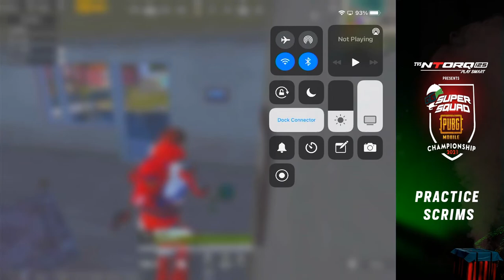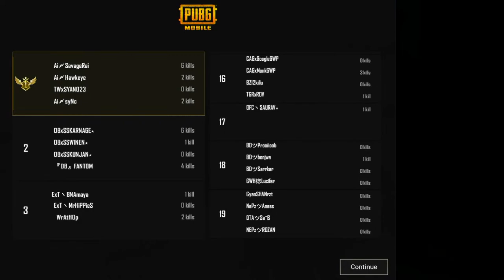GGCO TVS SUPER SQUAD - Practice scrims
Practice Scrims for Nepal's biggest PUBG Mobile tournament -TVS NTORQ Super Squad PUBG Mobile Championship 2021 with good gaming company

Event description :

TVS NTORQ Super Squad Tournament is an eSports tournament that is organized by GGCO in collaboration with Nepal’s most loved brand of scooter TVS NTORQ. More than 600 teams from all over the country are registered and divided into three groups. Over the course of 20 days, the registered teams will compete for the grand prize of TVS NTORQ Scooter. The winning teams from each group will receive the brand new TVS NTORQ Scooter.